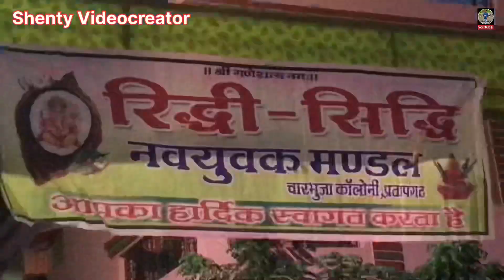गणपति बप्पा आगमन 2024 \ चारभुजा प्रतापगढ़ \ गणपति उत्सव 2024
Ganpati utsav 2024
Ganeshji Entry 2024
Ganpati utsav Pratapgarh
Ganpati ale ale
Happy Ganesh utsav
Ganpati Bappa song
Ganpati Bappa Aarti
Ganesh aarti
Ganesh bhajan
Ganesh vandana
Ganpati Bappa program
Ganpati Bappa video
Ganpati Bappa murtiya
Ganpati Bappa kitne prakar ki murtiya